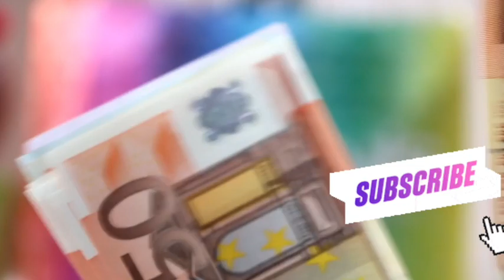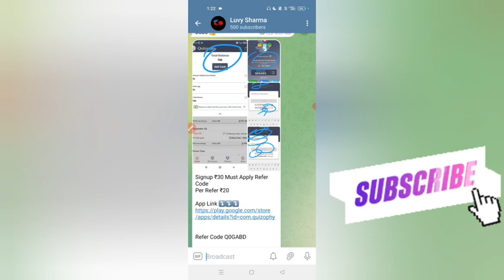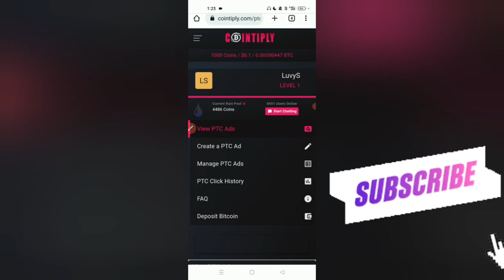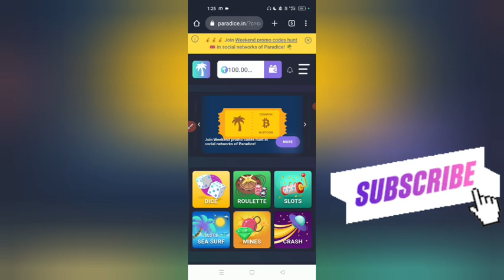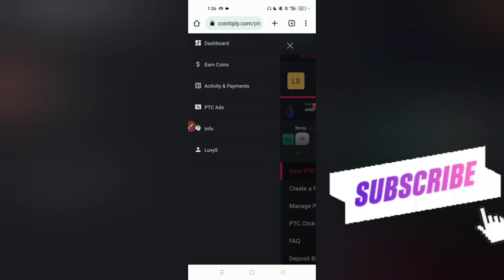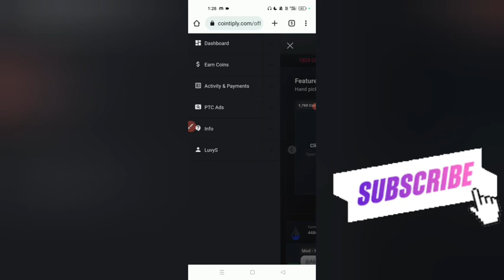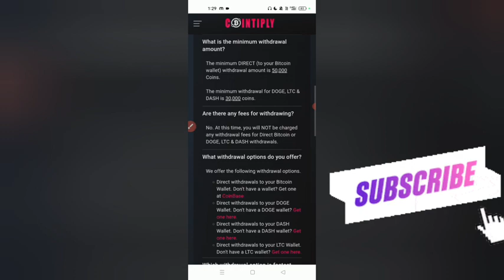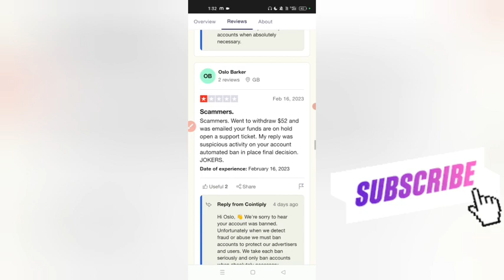WATCH VIDEOS EARN MONEY ONLINE | COINTIPLY.COM PAYMENT PROOF | NEW FAUCET EARNING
App Link ⤵️⤵️⤵️
In Video

4 GROWW ⤵️⤵️⤵️
SIGNUP ₹100 PER REFER ₹100

Refer Code ⤵️⤵️⤵️
323627

Refer Code 👇👇👇
LUVYLUV159

Topic Coverd
2023 best self earning app
2023 new earning app
2023 best earning app
2023 earn money online

cointiply
cointiply review
cointiply payment proof
cointiply tutorial
cointiply multiplier
cointiply withdrawal
cointiply app
cointiply how to earn
cointiply faucet
cointiply reviews
cointiply app review
cointiply bitcoin faucet
cointiply tips
cointiply tricks
cointiply survey
is cointiply legit
cointiply earn money in bitcoin
Watch Ads
watch ads and earn money in tamil
watch ads and earn money in telugu
watch ads and earn money paytm